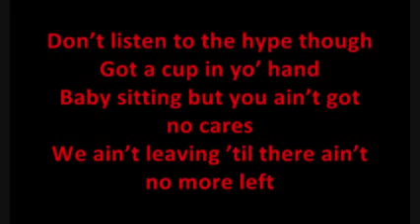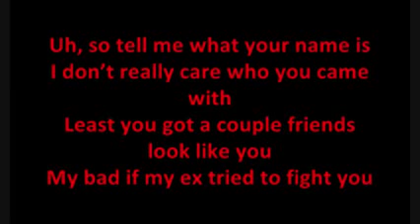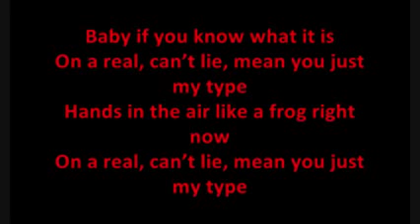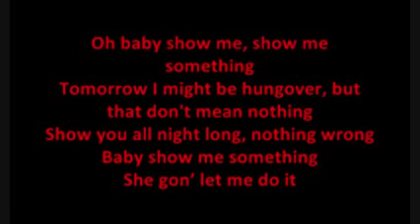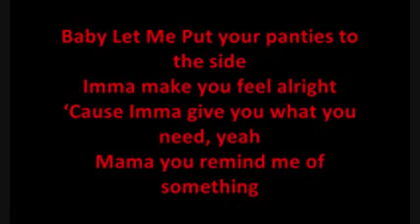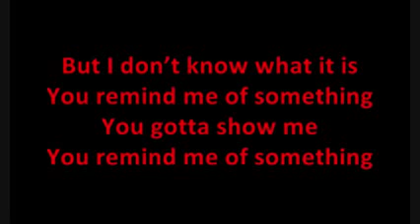Kid Ink Feat Chris Brown Show Me (Audio & LYRICS)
This are the lyrics for Chris Brown Song - Show me ft Kid Ink (Audio & LYRICS)
[Intro]

[Bridge 1: Chris Brown]
Baby let me put your panties to the side (uh)
I'mma make you feel alright (right, right)
'Cause I'mma give you what you need, yeah
Mami you remind me of something (uh)
But I don't know what it is (I don't know)
Cause you remind me of something (uh)
Girl you gotta show me (alright)
You remind me of something (uh)
But I don't know what it is right now (I don't know)
Girl you gotta show me

[Verse 1: Kid Ink]
Uh, on the real no lie
I don't know what it is but you just my type (yeah)
Everything just right (right), B said put it to the left
Don't listen to the hype though (whoo)
Got a cup in your hand (hand)
Baby sitting but you ain't got no kids
We ain't leaving 'til there ain't no more left (yeah)
Can't see no time on the Rolex (no)
I could tell you a freak, go show it
Looking for the after party, where the door at? (whoo)
Go on the floor like a doormat (uh)
Baby you know where to throw that
I said...

[Hook: Chris Brown]
Mami you remind me of something (baby you remind me) (uh)
Girl you gotta show me, yeah (alright)

[Bridge 2: Chris Brown & Kid Ink]
Baby if you know what it is
On a real, can't lie, man you just my type
Hands in the air looking for a bitch right now

[Verse 2: Kid Ink]
Uh, so tell me what your name is
I don't really care who you came with (no)
Unless you got a couple friends look like you
My bad if my ex try to fight you
Roll up soon as I roll in
Security better get with the program
Too deep, ain't know where to stand
So high, ain't nowhere to land
You remind me of something missing
Missus, you got my full attention
Listen, let go of the tension
If I get a minute, I'll put your bad ass in detention

[Bridge 1]

[Bridge 2]

[Break: Chris Brown]
Oh baby show me, show me something
Tomorrow I might be hungover, but that don't mean nothing
You see all night long, I've been wrong
Baby show me something
She gon' let me do it

made in 2013 new 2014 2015